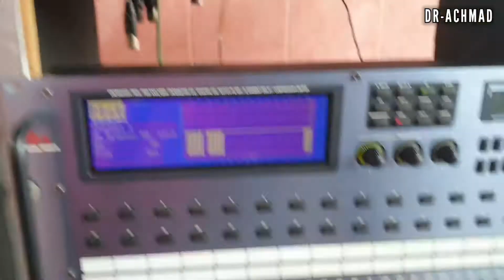[Live] Line array 8 inch | Mixer Soundking DM20 | DID 18inch | Sholawat Bersama Gus Farid Gresik